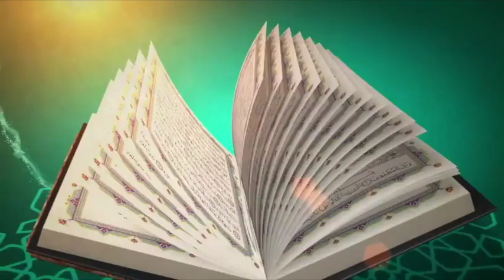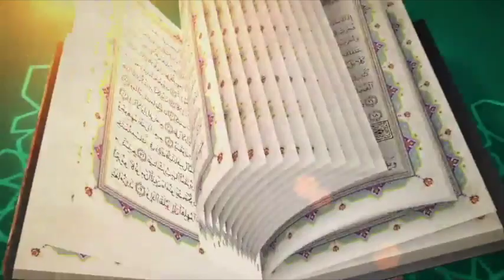WAKHTANOU SEYDINA MOUKHAMAD